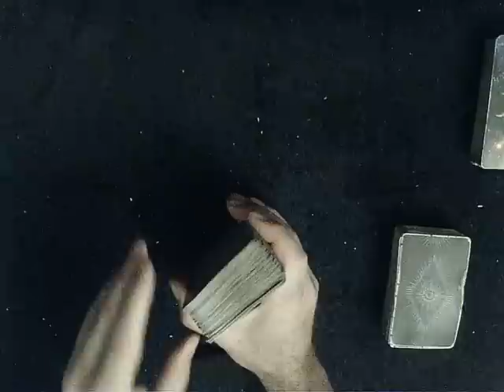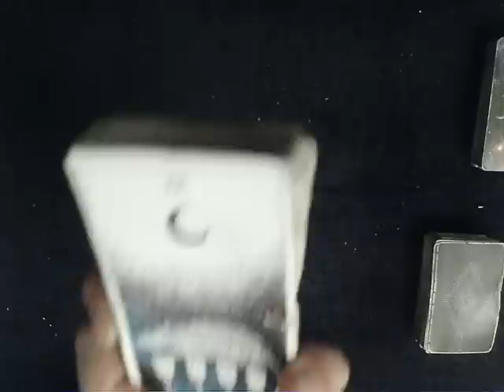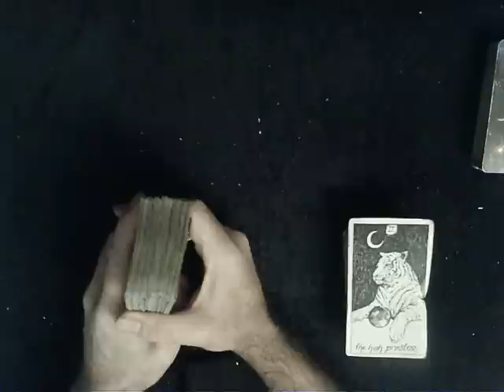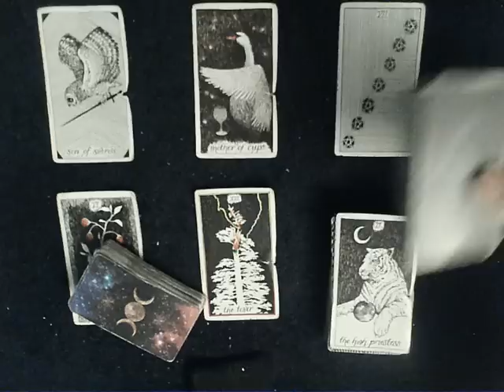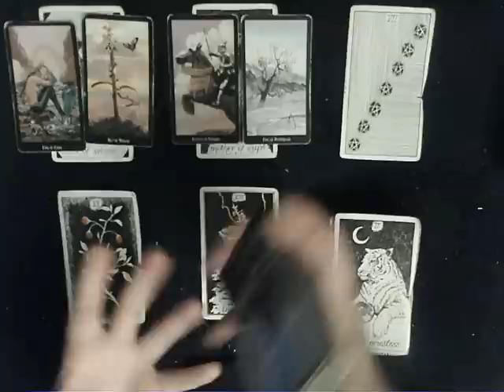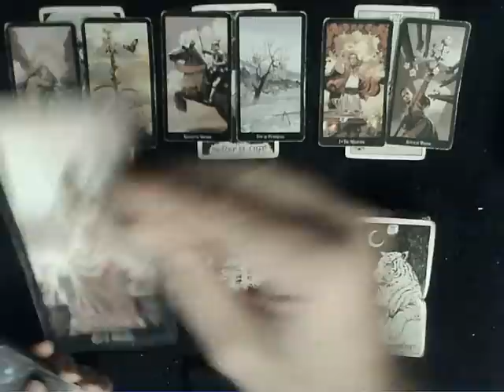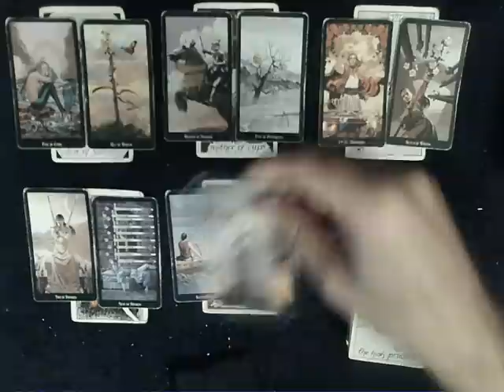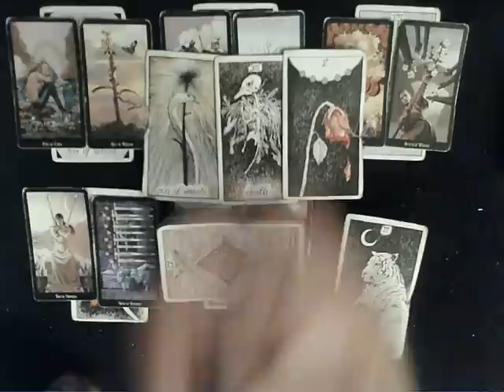All Signs IMPORTANT Energies Update - 2 Towers and a Toxic Cup are forcing a runner to run YOUR WAY!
EXTENDED READING: To dive DEEP into how your person feels about you & what happened on their end check out the extended reading